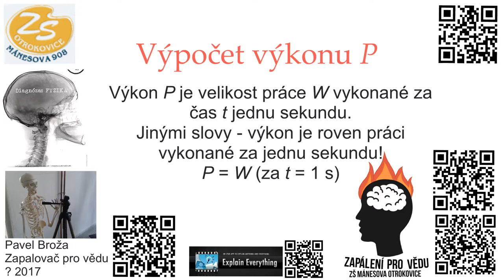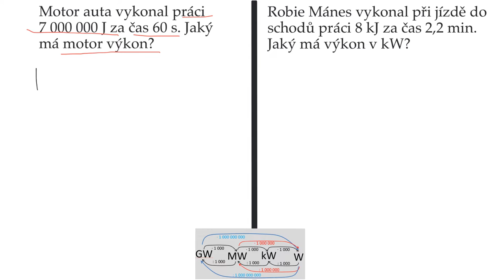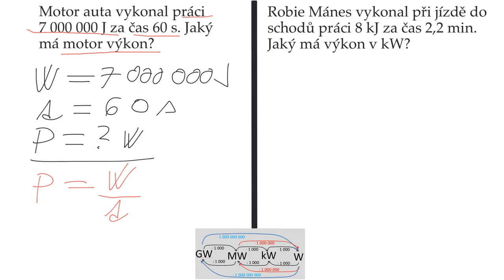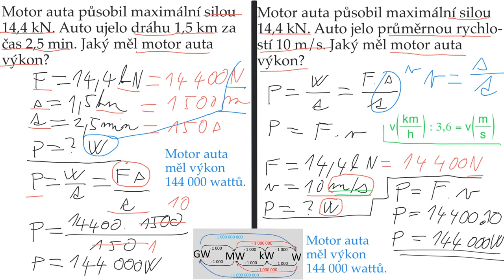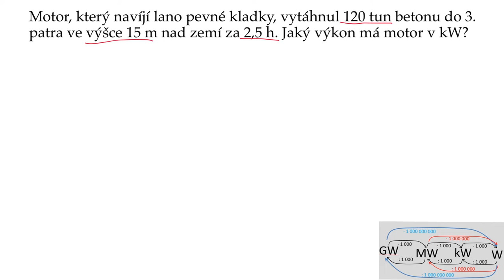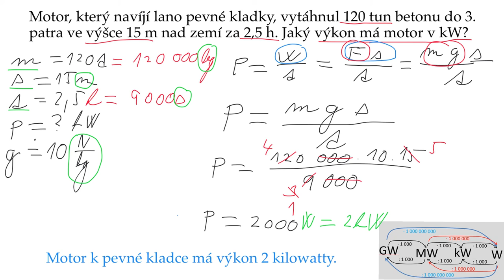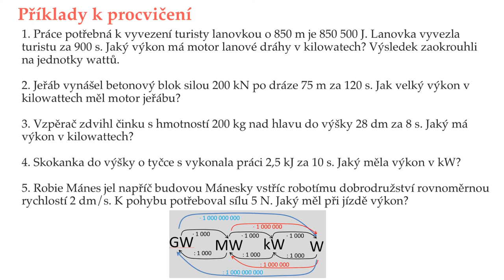Výpočet výkonu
Videonávod obsahuje různé typy řešených příkladů na výpočet výkonu. V závěru jsou příklady k procvičení.
Jediný typ, který jsem nepřidal do těchto příkladů je výpočet výkonu pomocí rychlosti v km/h. Dobře si pamatujte převodní vztah rychlosti v km/h na rychlost v m/s.

Jeden příklad je tedy níže.
Sprinter běžel při závodu na 400 m překážek silou 220 N průměrnou rychlostí 28,8 km/h. Jaký měl při tomto závodě průměrný výkon v kilowattech? (1,76 kW)